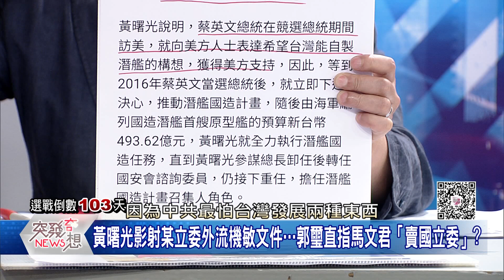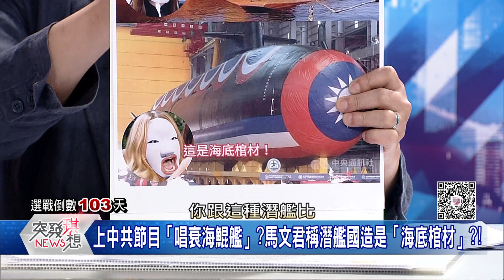精華片段》馬文君上中共唱衰海鯤艦?稱潛艦國造是海底棺材?張益贍「秀圖」怒嗆:你為匪宣傳!替中共打認知戰?!【突發琪想】2023.10.02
下載【年代電視】APP：
iOS平台：